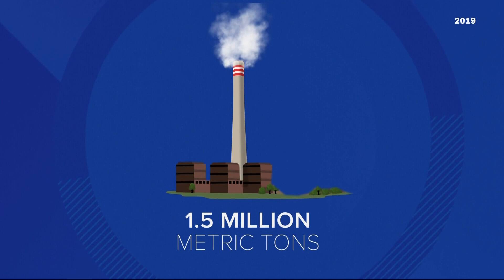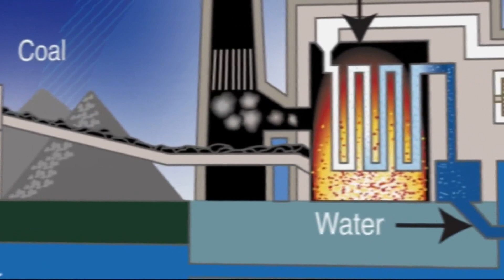Why was Oregon's last coal-fired power plant shut down?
The coal power plant in Boardman, Ore. was demolished on Sept. 15, 2022. But why was it shut down in the first place?